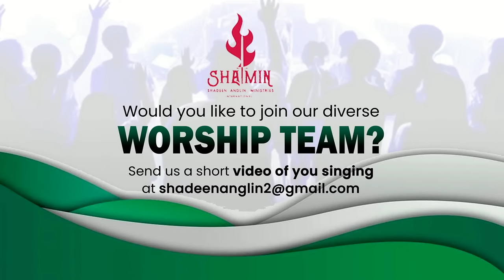Welcome to Sunday Worship in Queens, NY with Shadeen Anglin